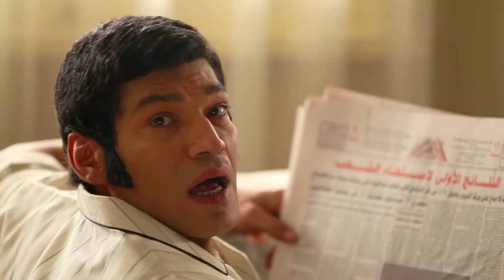مسلسل بنت اسمها ذات - الحلقة Bent Esmaha Zaat Episode 6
مسلسل (ذات) المأخوذ عن رواية لصنع الله إبراهيم، بدأ بثورة (يوليو 1952) وينتهي بثورة (يناير 2011)، ليرصد الستين عامًا الأخيرة في حياة مصر، وهي سنين حياة ذات، يطرح العديد من الحكايات الإنسانية والأحداث السياسية في الفترة بين الثورتين؛ حيث نجد ذات التي عانت من الظروف التي عايشتها في مجتمع عانى من تهميش طوال 60 عامًا ليتحرر بثورة عظيمة.

طاقم العمل:  نيللي كريم  - باسم سمرة  - إنتصار - أحمد كمال  - هشام إسماعيل  - ناصر سيف - ناهد السباعي - إنجى وجدان
تأليف: صنع الله إبراهيم
سيناريو وحوار :  مريم نعوم
إخراج: كاملة أبو ذكري
تاريخ الإصدار: 10 يوليو 2013

Misr International Films (MIF) was founded in 1972 by the late, world-renowned Egyptian filmmaker Youssef Chahine. It is commonly acknowledged as the most prestigious film company in the Middle East. Youssef Chahine’s films, which have been key in depicting modern Egypt and capturing the complexity of its society, have received international acclaim, winning numerous international prizes culminating in the lifetime achievements award at the Cannes Film Festival.
أسس المخرج الكبير يوسف شاهين شركة أفلام مصر العالمية فى عام 1972.
وهى تعد واحدة من أكبر الشركات الرائدة فى مجال الإنتاج والتوزيع و دور العرض  السينمائى  فى مصر، وأيضاً فى تقديم الخدمات الإنتاجية للشركات الأجنبية.
وقد حصلت الشركة على تقدير دولى كبير ونالت العديد من الجوائز من المهرجانات العالمية أبرزها جائزة مهرجان كان السينمائى الدولى الخمسين عن مجمل أعمال الفنان يوسف شاهين .
MIF's Official YouTube Channel is powered by DigiSay Ltd.